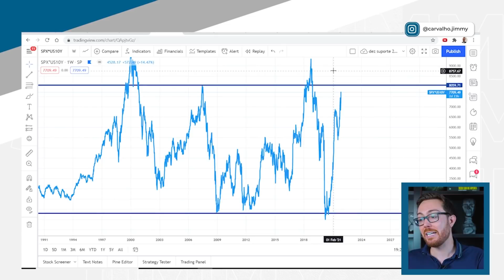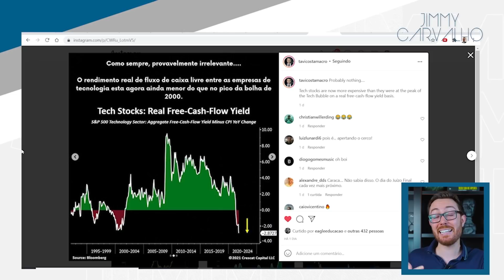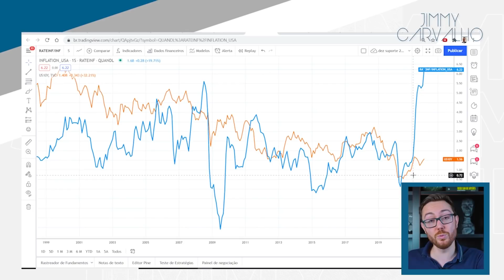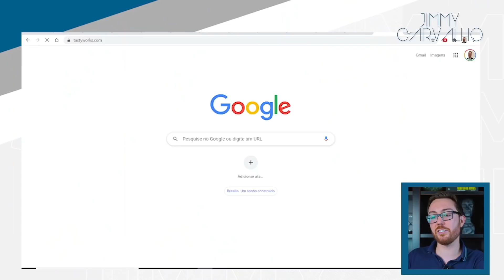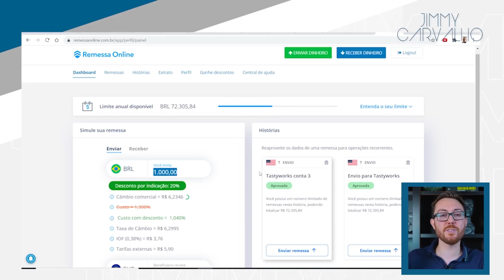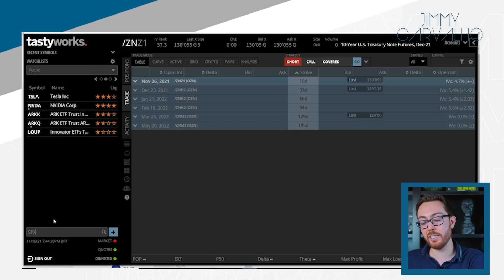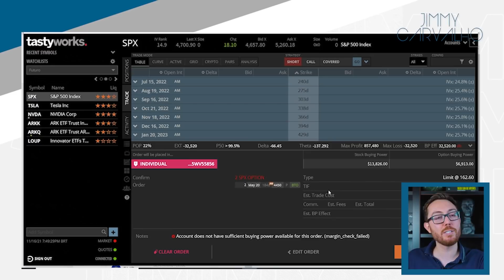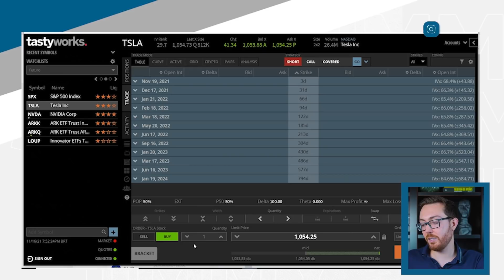A MELHOR FERRAMENTA PARA LUCRAR NA PRÓXIMA CRISE MUNDIAL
Mostro como usar a melhor ferramenta para se proteger da próxima crise.
✅  Inscrições para estratégia RCO abertas.

- ESSA É A TERCEIRA E ÚLTIMA TURMA DO ANO
- VAMOS FAZER UMA CONDIÇÃO ESPECIAL DE BLACK FRIDAY
🔴 AS INSCRIÇÕES FICARÃO ABERTAS SOMENTE POR 3 DIAS OU ATÉ AS VAGAS SE ESGOTAREM.